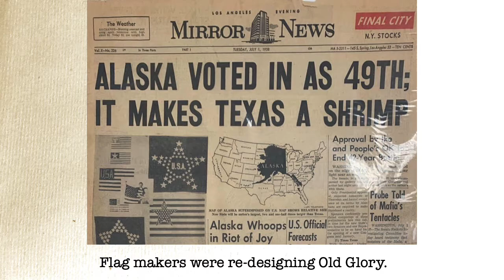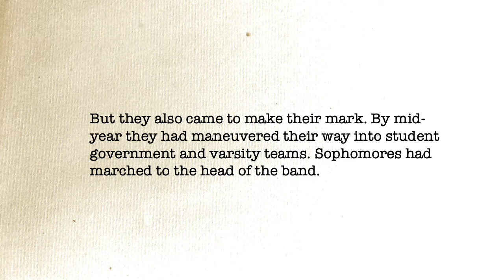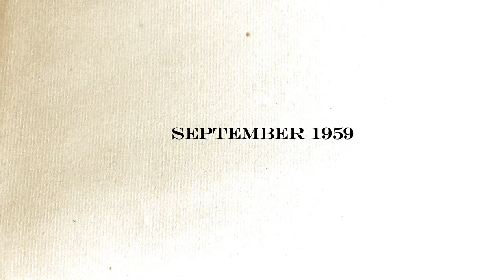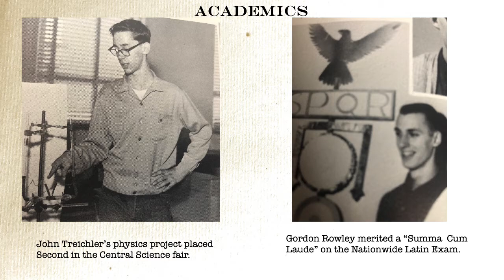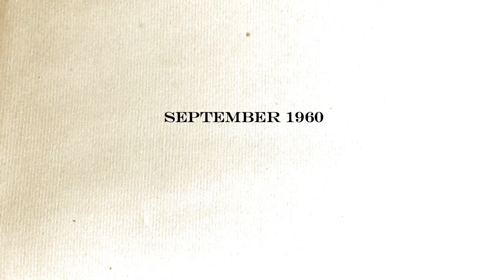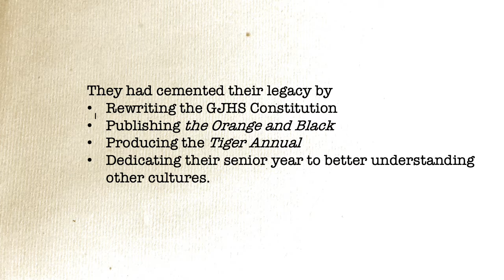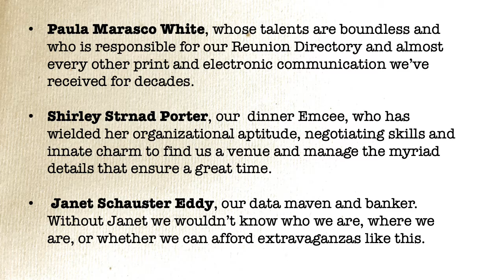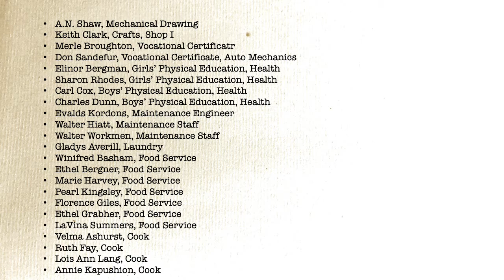GJHS '61 60th Reunion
Grand Junction High School Class of 1961 powerpoint